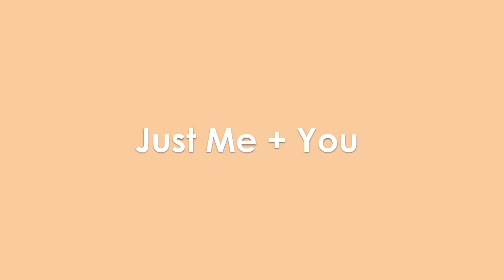Hello YouTube! Welcome To My Channel | David Muñoz-Sarabia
Becoming a YouTuber, influencer, or whatever you want to call it, was something that I always wanted to do. As a people person, I want to help people out and make a meaningful impact. Hopefully, you can join me in this journey.